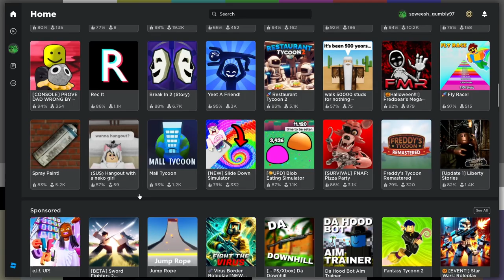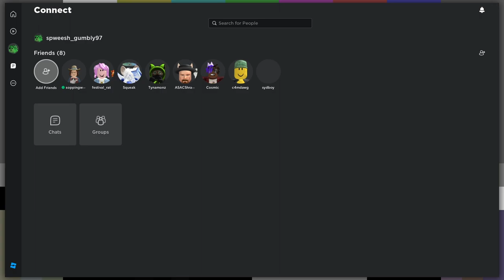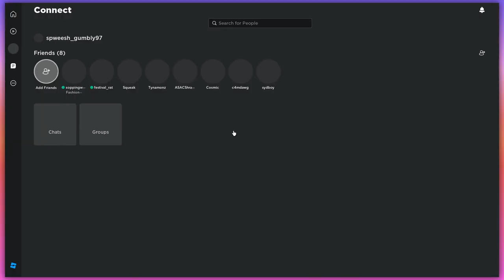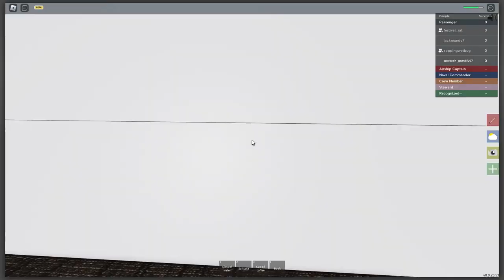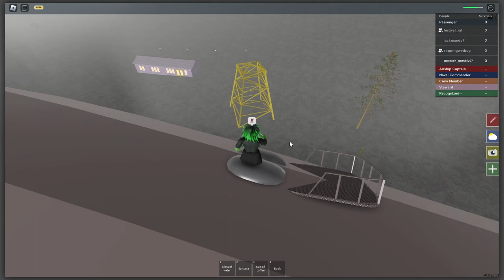Slaying in Fashion Famous (Roblox)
Hindenburg, put the air in your ship! Head to toe, let your whole airship blow!
Shoutout to jackmundy7

BESTIES:
• Julia
• Jessica

EDITING & THUMBNAIL:
• Saz